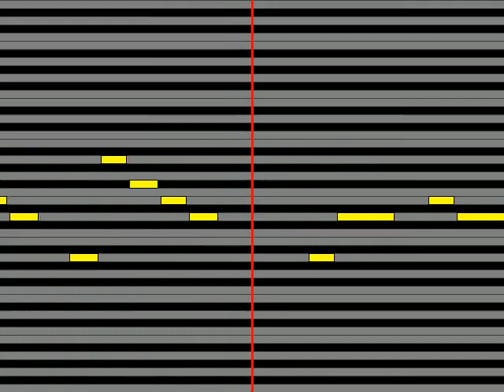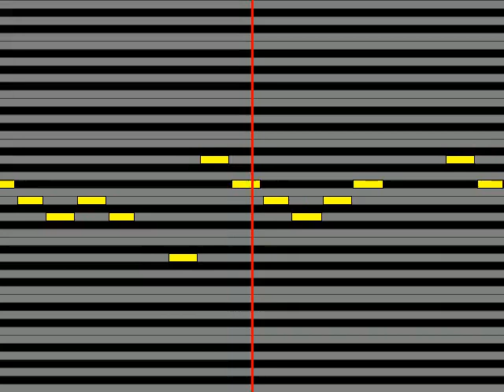【ガイドメロディ】 マキシマム ザ ホルモン ロックンロール・チェーンソー